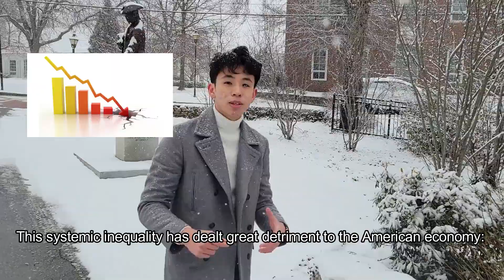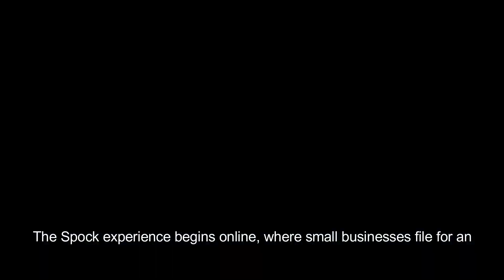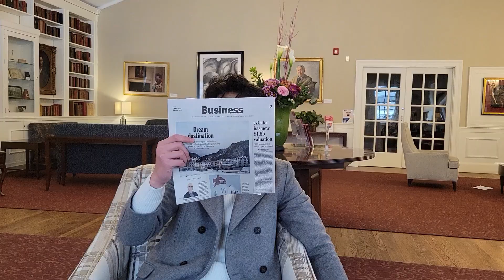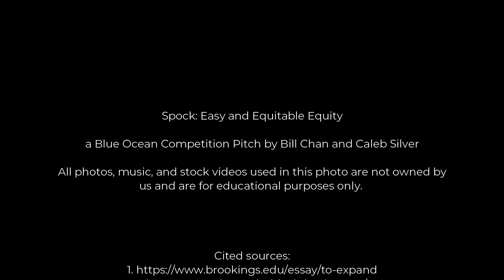Spock Easy and Equitable Equity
Bill Chan, Caleb Yoel Gerrold Silver